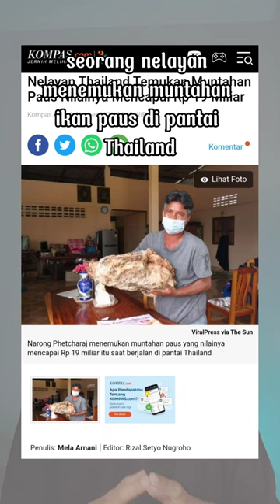Kenapa Muntahan Ikan Paus Sperma Sangat Mahal? Benda Menjijikan dengan Harga Mahal